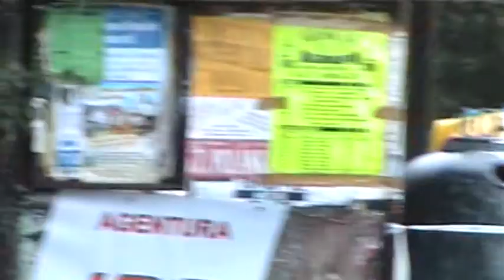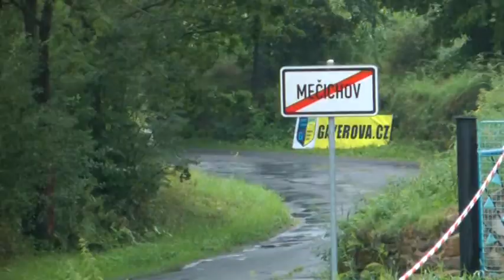Fuchs Oil Rally Agropa 2010 | 112 | Jakub Král - Zbyněk Hrabec